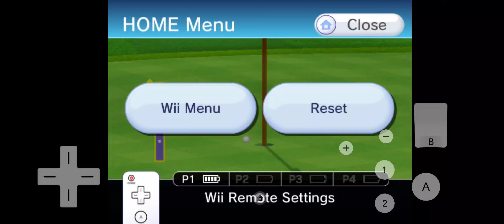holy crap I almost got my first hole in one on wii sports resort and it was doing the backspin